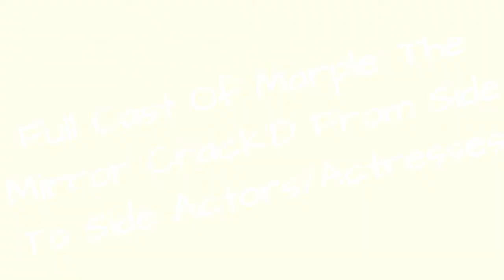Full Cast Of Marple: The Mirror Crack'D From Side To Side Actors/Actresses 🌟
Marple: The Mirror Crack'd from Side to Side cast list, listed alphabetically with photos when available. This list of Marple: The Mirror Crack'd from Side to Side actors includes any Marple: The Mirror Crack'd from Side to Side actresses and all other actors from the film. You can view additional information about each Marple: The Mirror Crack'd from Side to Side actor on this list, such as when and where they were born. To find out more about a particular actor or actress, click on their name and you'll be taken to page with even more details about their acting career. The cast members of Marple: The Mirror Crack'd from Side to Side have been in many other movies, so use this list as a starting point to find actors or actresses that you may not be familiar with.List actors range from Hugh Bonneville to Joanna Lumley.If you want to answer the questions, "Who starred in the movie Marple: The Mirror Crack'd from Side to Side?" and "What is the full cast list of Marple: The Mirror Crack'd from Side to Side?" then this page has got you covered. This cast list of who was in Marple: The Mirror Crack'd from Side to Side includes both lead and minor roles. {nodes}...more
0:00 - Intro
0:00:08 - Hannah Waddingham
0:00:15 - Jonathan Coyne
0:00:22 - Nigel Harman
0:00:29 - Victoria Smurfit
0:00:36 - Martin Jarvis
0:00:43 - Julia McKenzie
0:00:50 - Lindsay Duncan
0:00:57 - Joanna Lumley
0:01:04 - Hugh Bonneville